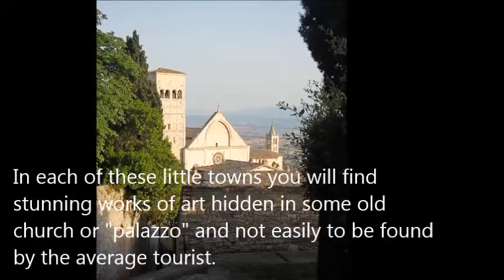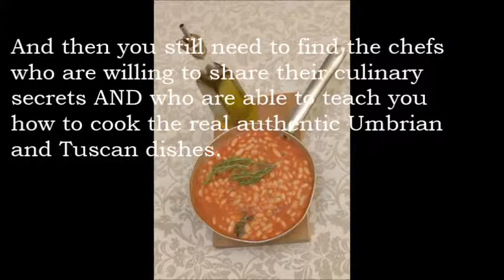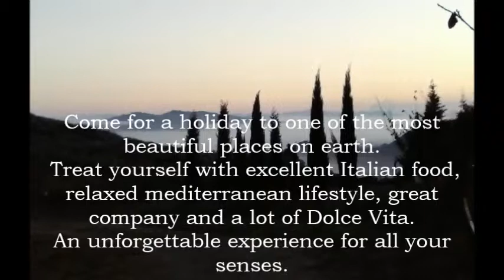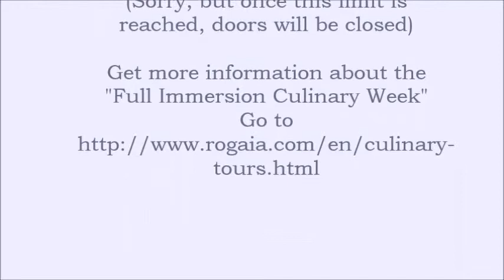Full immersion culinary week in Umbria and Tuscany. Enjoy Italian food and wine in Italy !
Tuscany and Umbria are famous for their culinary treasures and their exquisite cuisine but also for their wealth of culture.

Of course you can try to find all these hidden treasures on your own.

But wouldn ’t it be much easier if someone helps you, takes you by the hand and shows you places the average tourist hardly ever will find?

With our help you have the unique chance to really get to know land and  people and the secrets of authentic Tuscan and Umbrian cuisine.